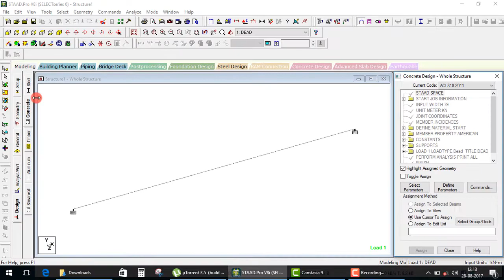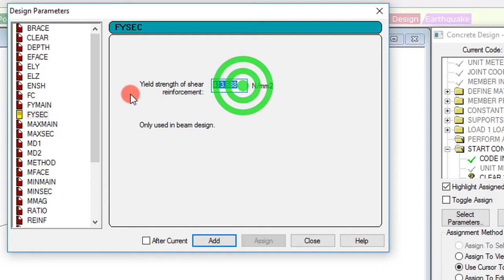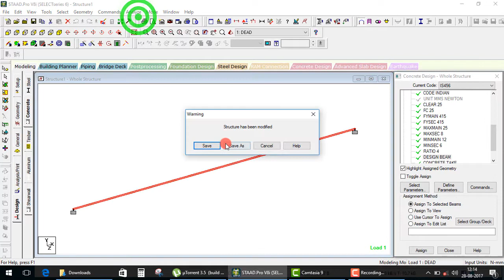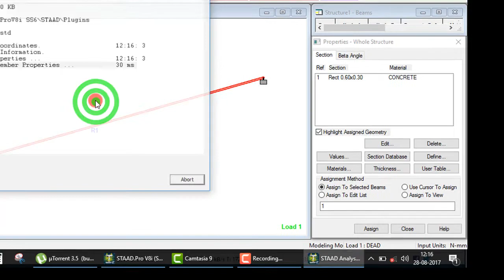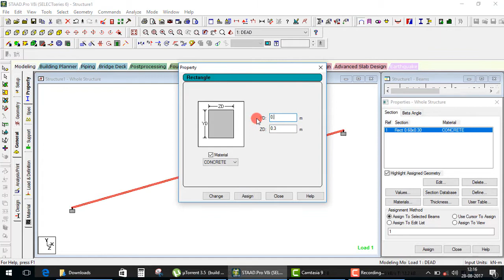calculate quantity of concrete and steel using